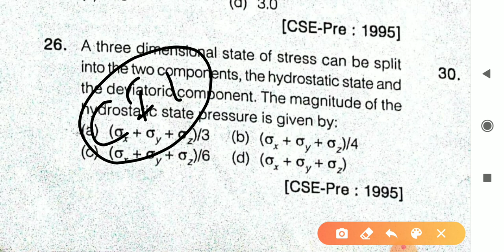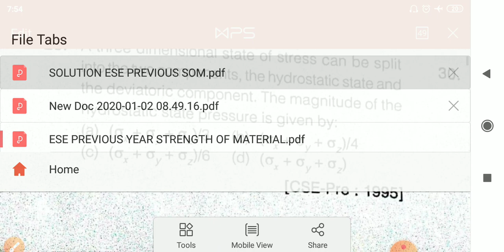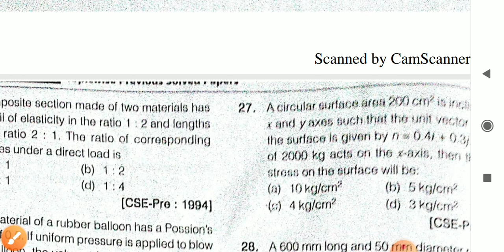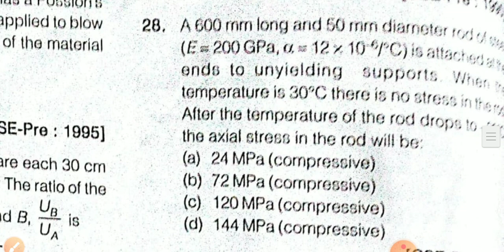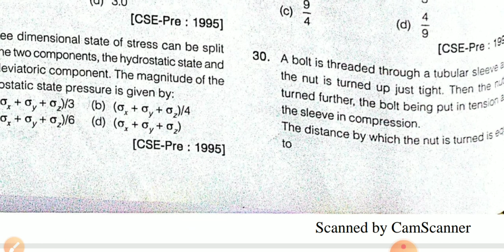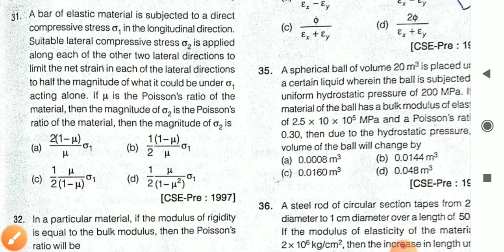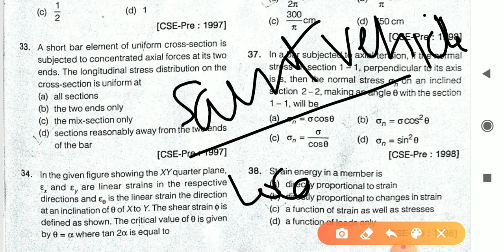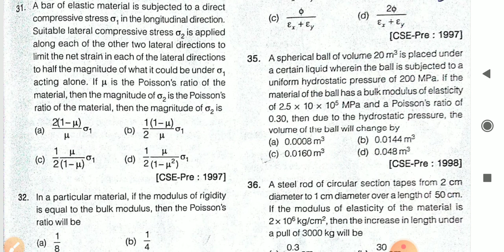ESE OBJECTIVE PREVIOUS YEAR PAPER||STRENGTH OF MATERIAL||CLASS-3|UPPSC AE|CIL EXAM|DMRC |LMRC|Civil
ESE OBJECTIVE PREVIOUS YEAR PAPER||STRENGTH OF MATERIAL||CLASS-1|UPPSC AE|CIL EXAM|DMRC |LMRC|Civil